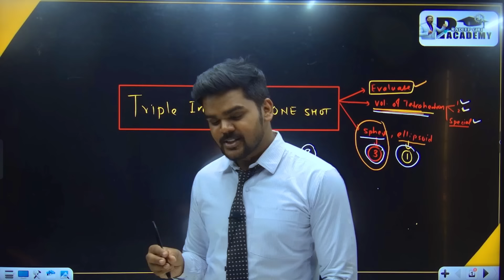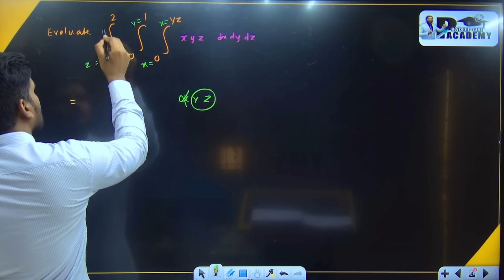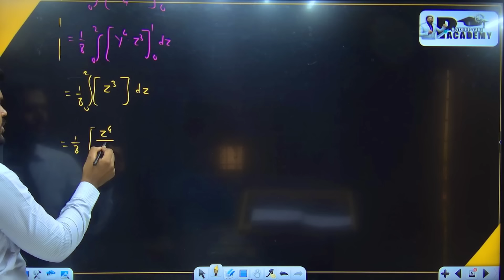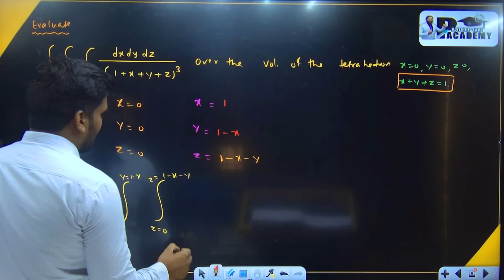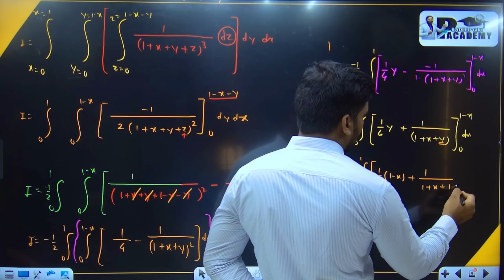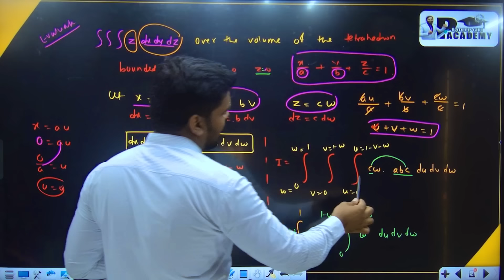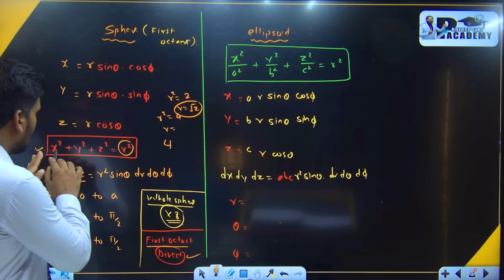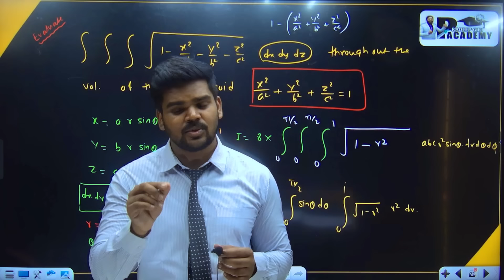TRIPLE INTEGRATION|ONE SHOT|ENGINEERING MATHEMATICS|PRADEEP GIRI SIR